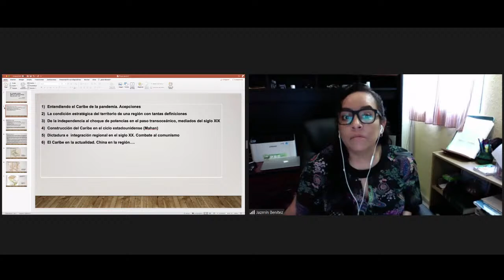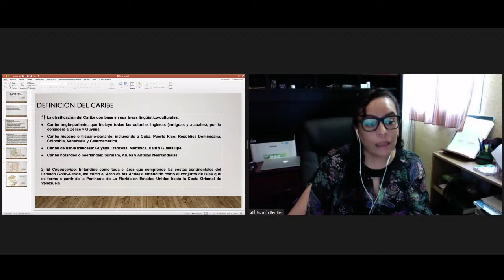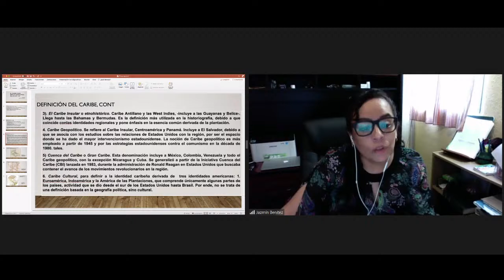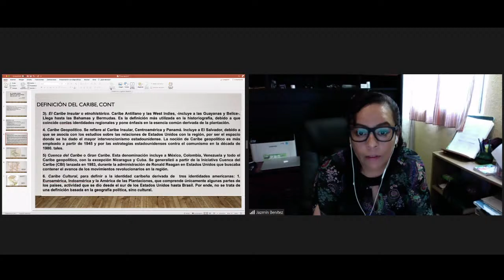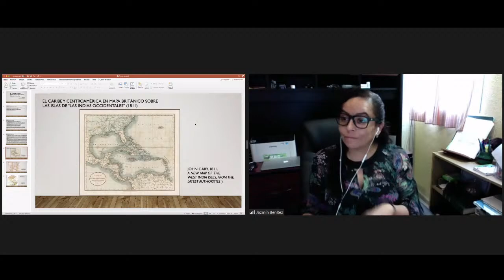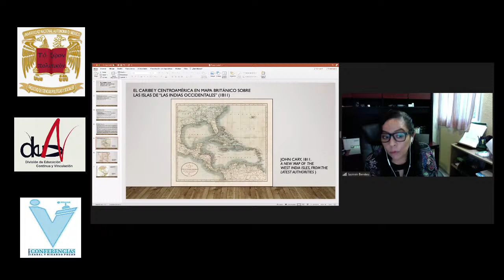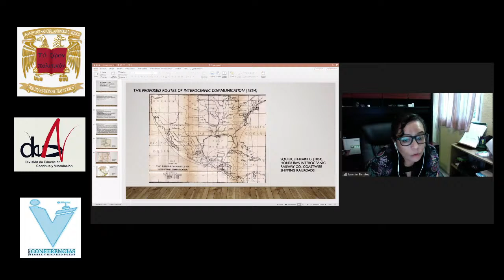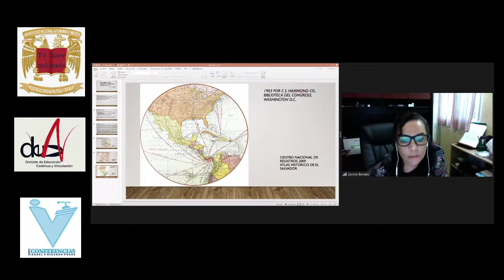Coloquio internacional el gran Caribe: Geopolítica, integración y pandemia . Panel 1